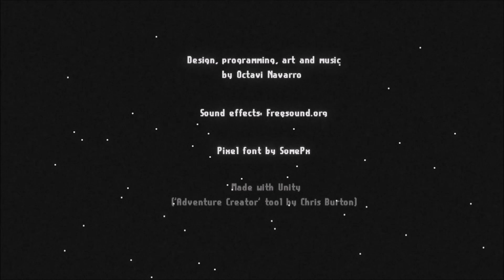Spooky Up - Midnight Scenes: The Highway